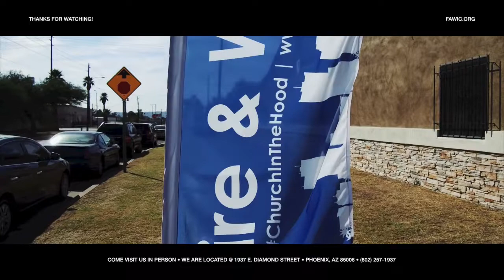Take Up Accountability! (01-26-2020)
Jesus offers a plan for any dilemma. Are we choosing to alter the plans, delay them or accept as is? Be quick about saying yes. Refuse to stalling which prevents moving forward. The question is “Do you want to get well?”
We hope and pray this service blesses and encourages you.

John 5:1-9